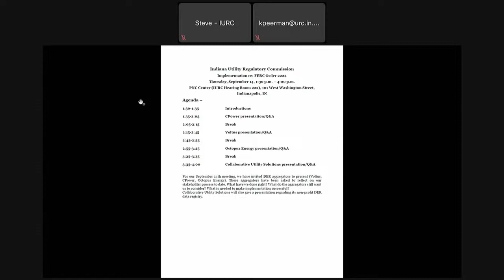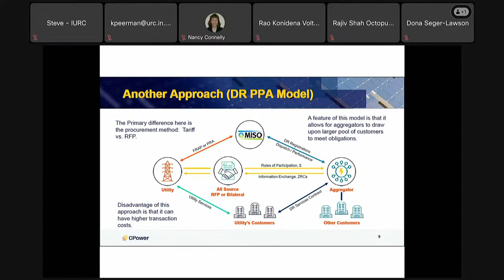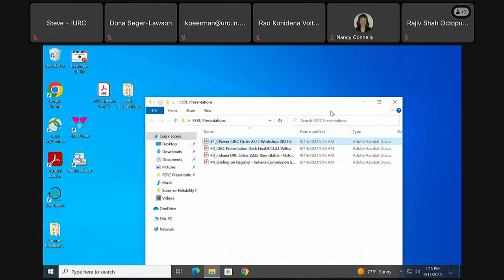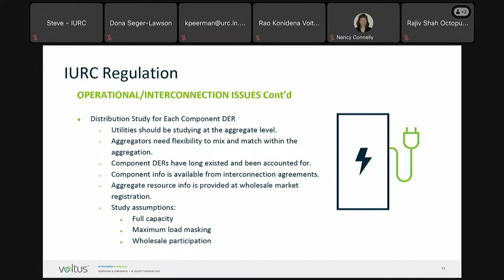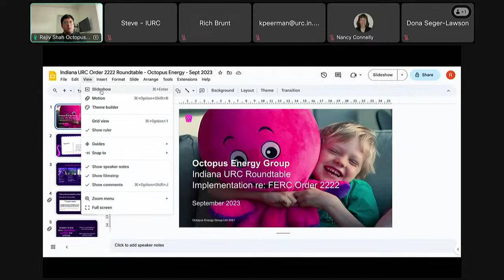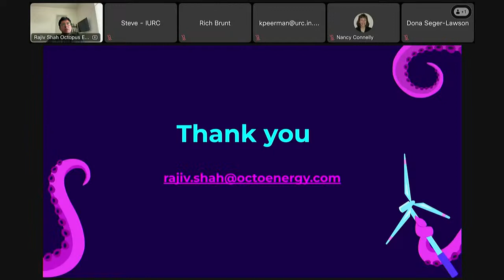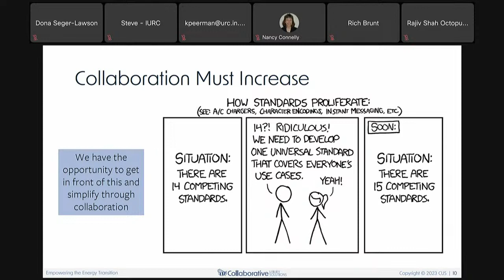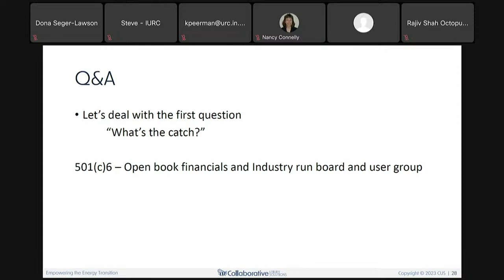IURC Implementation re: FERC Order 2222 – roundtable meeting